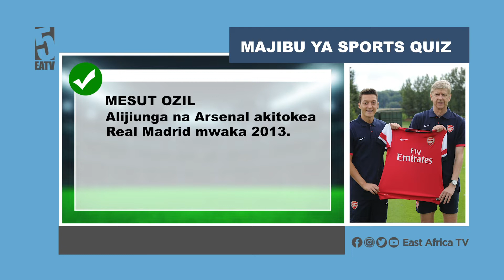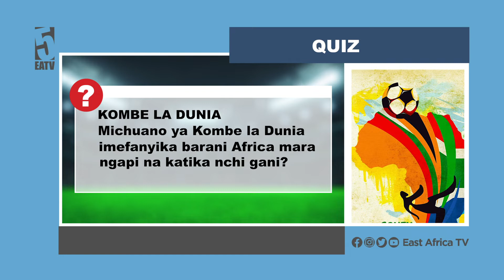Mayele apewa mzigo mzito kichwani | Akosolewa kushindwa kumfikia Kagere | Mbio za ubingwa